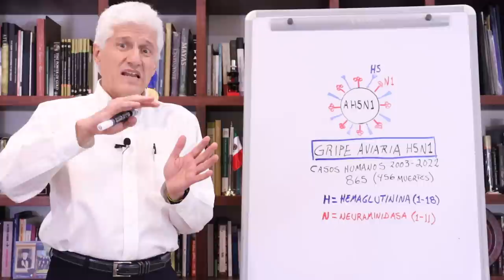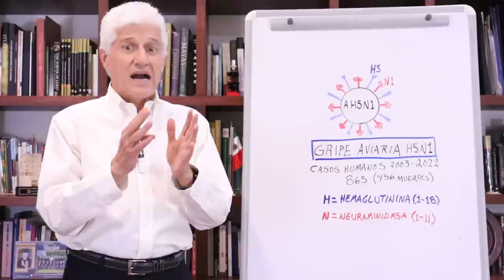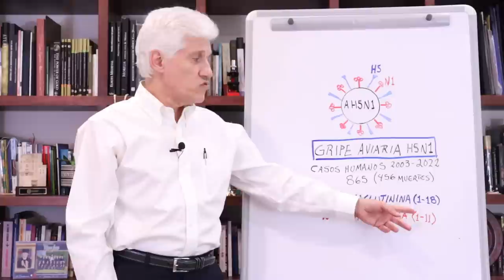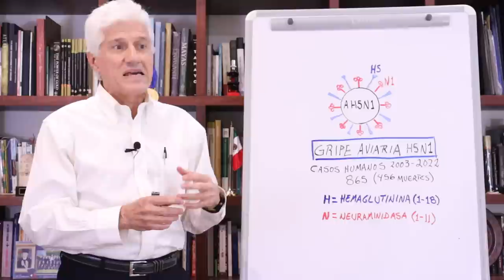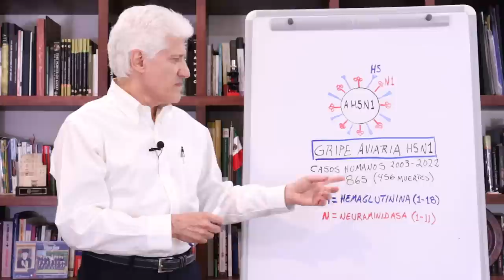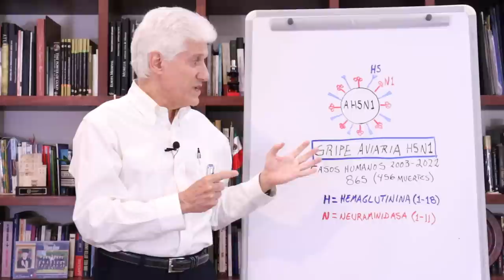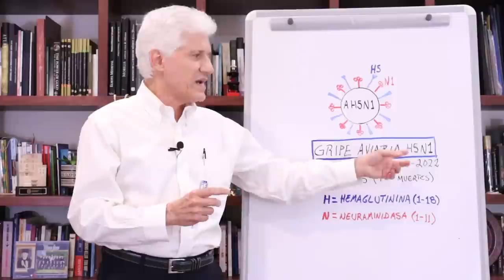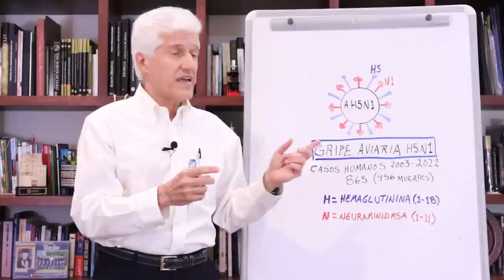INFLUENZA AVIARIA (AH5N1) EN MÉXICO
SENASICA México informa los primeros casos de Influenza AH5N1 de alta patogenicidad en aves. Exploramos las implicaciones que esto tiene en la avicultura y la salud humana.